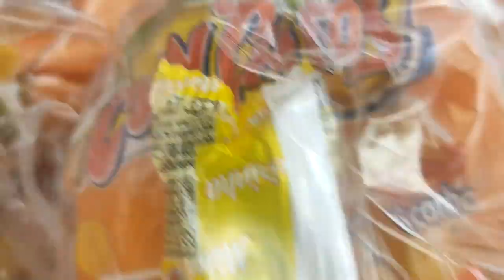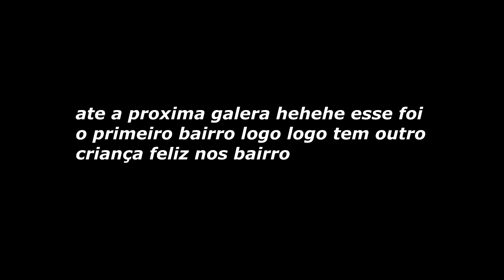CRIANÇA FELIZ NÓS BAIRRO DISTRIBUÍDO MAIS DE 400 PIPAS ( PIPOCA PULA PULA É MUITO MAIS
salve galera tudo bem ?

salve galera esse projeto se chama projeto criança feliz nós bairro certo !! vamos doar mais de 1 mil pipas nas quebradas e muito mais só acompanhar pra vocês fica por dentro de tudo certo 🙏💪 Tmj rapaziada

sait dente de tubarão para vocês compra linhas e camisas e muito mais tudo de primeira qualidade